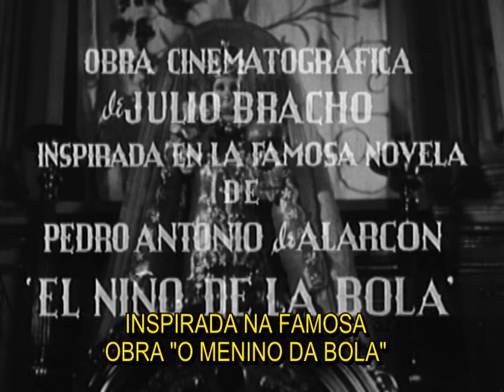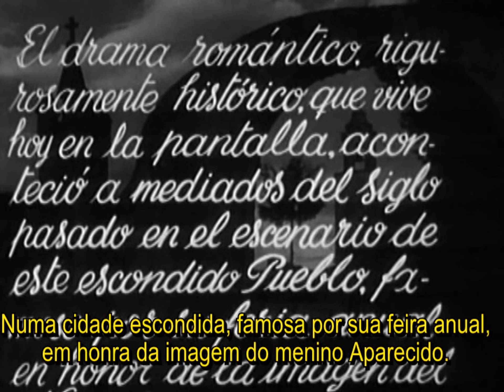História de Um Grande Amor, 1942 - Legendado 🇧🇷 - Filme Clássico Mexicano - Historia de Un Gran Amor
Manuel é um rapaz de origem pobre que apaixona-se por Soledad, uma moça rica. O pai da jovem no entanto, diz que ele não é digno de sua filha. Ele decide partir em busca de uma vida melhor para então casar-se com sua amada. Anos depois, já rico, Manuel retorna a cidade, mas Soledad, mesmo que ainda o ame, está casada com outro homem.

Título Original: Historia de Un Gran Amor (1942)
Direção: Julio Bracho
Produção: Agustín J. Fink, Felipe Subervielle e Armando Espinosa
Roteiro: Julio Bracho
Baseado em: El Niño de La Bola (Pedro Antonio de Alarcón)
Trilha Sonora: Raúl Lavista, Miguel Bernal Jiménez, Manuel Esperón, Howard Randall e José B. Carles.
Fotografía: Gabriel Figueroa
Edição: Emilio Gómez Muriel

ELENCO:
Jorge Negrete
Domingo Soler
Gloria Marín
Sara García
Julio Villarreal
Narciso Busquets
Miguel Ángel Ferriz
Andrés Soler
Eugenia Galindo
Lupita Torrentera
José Baviera
Ernesto Alonso
Joaquín Coss
Alberto Galán
Fanny Schiller
Lupe del Castillo
Salvador Quiroz
Armando Velasco
David Valle González
Paco Martínez
Humberto Rodríguez
Roberto Cañedo